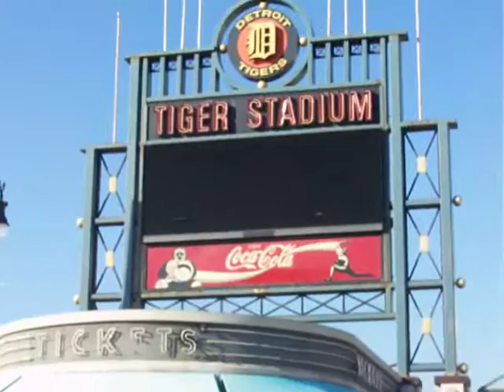Tiger Stadium in Detroit Michigan driveby November 2 2007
Brief clip of myself fussing about not being able to get inside to take pictures..